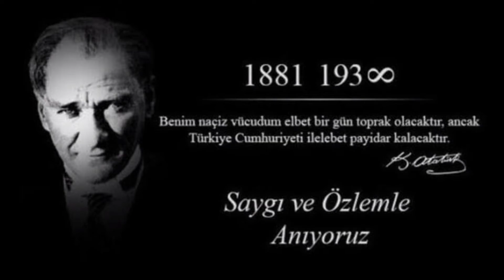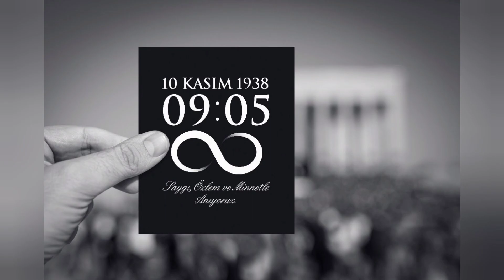10 KASIM ÖZEL: ATATÜRK'Ü RAHMET VE MİNNETLE ANIYORUZ.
ülkemizin kurucusu Gazi Mustafa Kemal Atatürk'ü ölümünün üzerinden 84 yıl geçti.
Atatürk'ü rahmet ve minnetle anıyoruz.